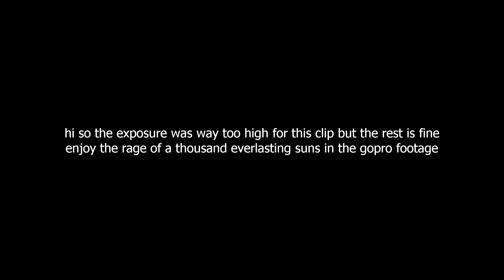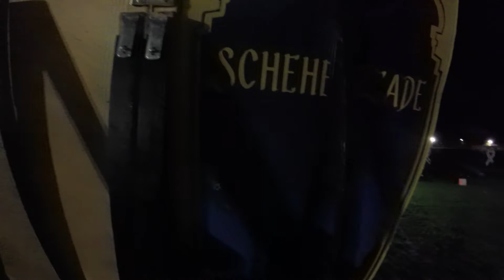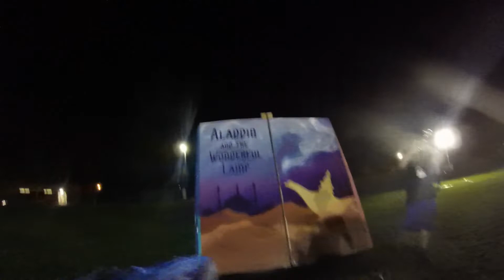DAHS 2022: Color Guard Captain Headcam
Des Moines (/dəˈmɔɪn/ (listen)) is the capital and the most populous city in the U.S. state of Iowa. It is also the county seat of Polk County. A small part of the city extends into Warren County. It was incorporated on September 22, 1851, as Fort Des Moines, which was shortened to "Des Moines" in 1857.[5] It is located on, and named after, the Des Moines River, which likely was adapted from the early French name, Rivière des Moines, meaning "River of the Monks". The city's population was 214,133 as of the 2020 census.[6] The six-county metropolitan area is ranked 83rd in terms of population in the United States with 699,292 residents according to the 2019 estimate by the United States Census Bureau, and is the largest metropolitan area fully located within the state.[7]

Des Moines is a major center of the US insurance industry and has a sizable financial services and publishing business base. The city was credited as the "number one spot for U.S. insurance companies" in a Business Wire article and named the third-largest "insurance capital" of the world. The city is the headquarters for the Principal Financial Group, Ruan Transportation, TMC Transportation, EMC Insurance Companies, and Wellmark Blue Cross Blue Shield. Other major corporations such as Wells Fargo, Cognizant, Voya Financial, Nationwide Mutual Insurance Company, ACE Limited, Marsh, Monsanto, and Corteva have large operations in or near the metropolitan area. In recent years, Microsoft, Hewlett-Packard, and Facebook[8][9] have built data-processing and logistical facilities in the Des Moines area.

Des Moines is an important city in U.S. presidential politics; as the state's capital, it is the site of the first caucuses of the presidential primary cycle. Many presidential candidates set up campaign headquarters in Des Moines. A 2007 article in The New York Times said, "If you have any desire to witness presidential candidates in the most close-up and intimate of settings, there is arguably no better place to go than Des Moines."[10]

Contents
1 Etymology
2 Prehistory
2.1 Prehistoric inhabitants of early Des Moines
3 History
3.1 Origin of Fort Des Moines
3.2 Early, non-Native American, settlement
3.3 Era of growth
3.4 "City Beautiful" project, decline and rebirth
4 Cityscape
5 Geography
5.1 Metropolitan area
5.2 Climate
6 Demographics
6.1 2010 census
6.2 2000 census
7 Economy
8 Culture
8.1 Arts and theatre
8.2 Attractions
8.3 Festivals and events
9 Museums
10 Government
11 Transportation
12 Education
13 Media
13.1 Radio
13.1.1 Commercial stations
13.1.2 Non-commercial stations
13.2 Television
13.3 Print
14 Sports and recreation
14.1 Sports
14.2 Parks and recreation
15 Sister cities
16 See also
17 Notes
18 References
19 Bibliography
20 External links
Etymology
Des Moines takes its name from Fort Des Moines (1843–46), which was named for the Des Moines River. This was adopted from the name given by French colonists. Des Moines (pronounced [de mwan] (listen); formerly [de mwɛn]) translates literally to either "from the monks" or "of the monks". The historian Virgil Vogel claimed that the name was derived from Moingona, an Algonquian clan name, which means "Loon".[11]

Some historians and researchers lacking linguistic or Algonquianist training concluded that Moingona meant "people by the portage" or something similar, a reference to the Des Moines Rapids. This was where the earliest known encounters between the Moingona and European explorers took place.[12]

In 2015, Michael McCafferty of Indiana University, while studying the Miami-Illinois language, concluded that the name was actually a derisive term coined by the Peoria tribe. McCafferty agrees with other linguists that the "Moines" in Des Moines is a French derivation of Moingoana. What he discovered, however, was that it wasn't the actual name of the neighboring tribe; it was an insulting nickname they hurled at their rivals. It translates, essentially, as "the feces-faces."[13]

One popular interpretation of "Des Moines" ignores Vogel's research, and concludes that it refers to a group of French Trappist monks, who in the 17th century lived in huts built on top of what is now known as the ancient Monks Mound at Cahokia, the major center of Mississippian culture, which developed in what is present-day Illinois, east of the Mississippi River and the city of St. Louis. This was some 200 miles (320 km) from the Des Moines River.[14]